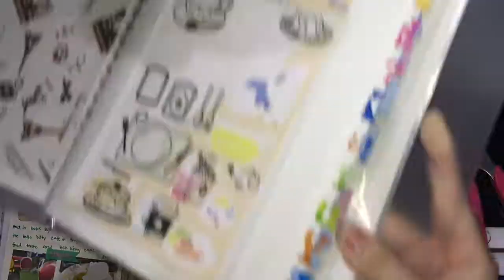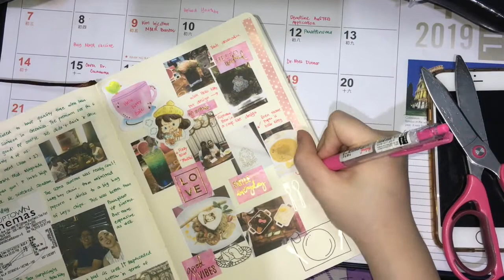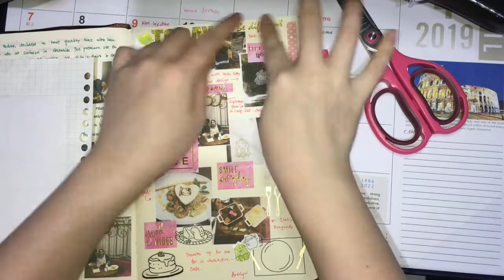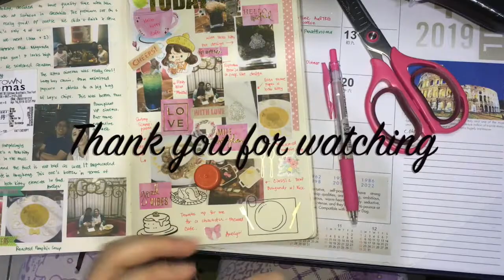Hello Kitty Cafe | Journal with Me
Don't you just love going to themed-cafe? I was surprised to find one in the Philippines.  The food was great.

PS: This video is not sponsored, just like to share my day in a Hello Kitty Cafe.